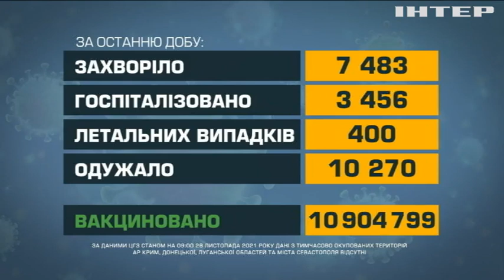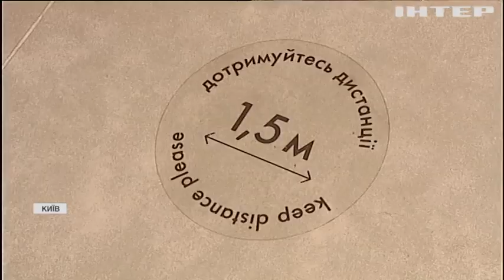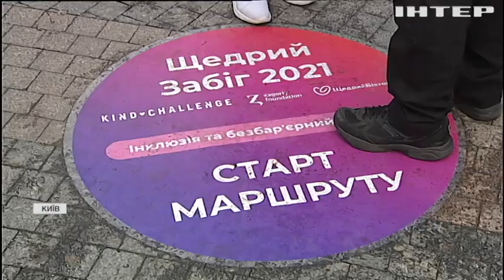Новости 07:00, выпуск за 29 ноября 2021 года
Дивіться у випуску: На Миколаївщині вибухнув будинок: є троє загиблих. Харківщина перейшла у "жовту" карантинну зону. Карантинні будні: чи дотримуються люди обмежень.